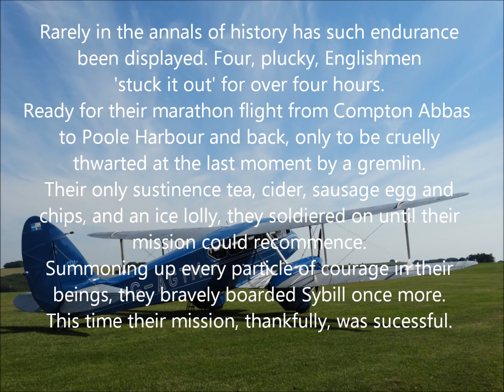Dragon Rapide flight Compton Abbas 2nd. July 2014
DH Dragon Rapide flight 2nd. July 2014